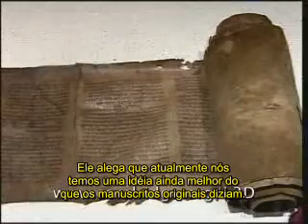Comentário sobre as alegações de Bart Ehrman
Comentário sobre a tempestade em copo d'água que Ehrman faz acerca do fato de que não temos mais os manuscritos originais do Novo Testamento.

OBS: Na verdade, o problema dele não é a ausência dos originais, mas sim o fato de que os textos contêm relatos sobrenaturais, e a visão de mundo dele rejeita esse tipo de coisa a priori.